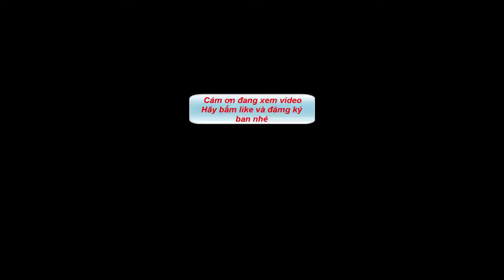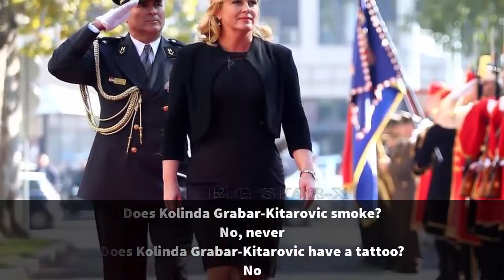Croatia có huy chương vàng hay huy chương bạc cũng có sự đóng góp của nữ tổng thống croatia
Đội tuyển Pháp nâng cao chiếc cup vàng đăng quang ngôi vô địch, tái lập thành tích 20 năm trước;
Thì phía bên kia, bà Kolinda Grabar-Kitarovic- Tổng thống Croatia, cũng vừa chạm đến hầu hết trái tim người hâm mộ bóng đá toàn cầu.
Trong các trận đấu ở vòng bảng, máy quay thường xuyên tập trung vào hình ảnh những người hâm mộ Croatia với sự cuồng nhiệt mà họ tạo ra trên khán đài. Đặc biệt trong số đó là sự xuất hiện của một người phụ nữ với chiếc áo caro đỏ trắng, luôn cổ vũ hết sức cuồng nhiệt,
không ngừng nghỉ trong suốt cả trận đấu.
Chỉ đến khi Croatia bước vào vòng 1/8, tất cả mới ngỡ ngàng phát hiện ra nữ CĐV cuồng nhiệt đó hóa ra chính là... Tổng thống Croatia.

Bà chỉ sử dụng vé máy bay hạng phổ thông để việc di chuyển diễn ra thuận tiện, tự trả tiền vé vào sân cho mình và đồng thời tự khấu trừ lương những ngày không làm việc để đi cổ vũ đội tuyển.
Đây là điều khó tưởng đối với một nữ Tổng thống quyền lực.

Năm 17 tuổi, sang Mỹ du học bằng học bổng tự giành được; Làm mọi việc để trả học phí,
từ bán hàng, giặt là đến lau dọn nhà cửa.
Trở lại Croatia, bà tiếp tục tốt nghiệp ngành Khoa học và xã hội của Đại học Zagreb,
có bằng thạc sĩ về quan hệ quốc tế,
bằng cử nhân Văn học Anh và Tây Ban Nha.
Ngoài tiếng Anh và Tây Ban Nha, bà còn thành thạo tiếng Bồ Đào Nha, nói được tiếng Đức, Pháp và Italy.
Cả thế giới ngạc nhiên về sự xuất hiện cuồng nhiệt của 1 nữ Tổng thống trên khán đài.
Dường như không có khoảng cách nào giữa Tổng thống Kolinda với các CĐV Croatia.
Bà và người dân xứ sở mình cùng nhau hát, nhảy nhót và ôm chầm lấy nhau mỗi khi đội nhà ghi bàn. Ngay sau trận đấu, bà còn vào tận phòng thay đồ của các tuyển thủ Croatia để ôm hôn,
chúc mừng họ.
Bà cũng đã có màn nhảy múa ăn mừng vô cùng hào hứng cùng các tuyển thủ.
Nữ tổng thống của Croatia xứng đáng là bật thầy về xây dựng thương hiệu quốc gia.
Bà đã mang về cho đất nước nhỏ bé chưa tới 60.000 km2 và chỉ hơn 4 triệu dân của mình một tình cảm yêu mến và ngưỡng mộ của cả thế giới.